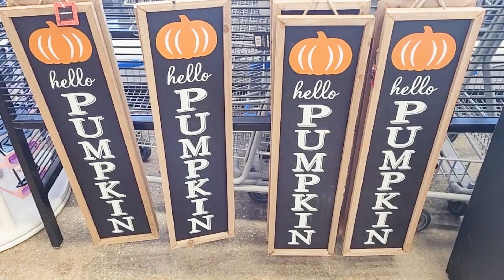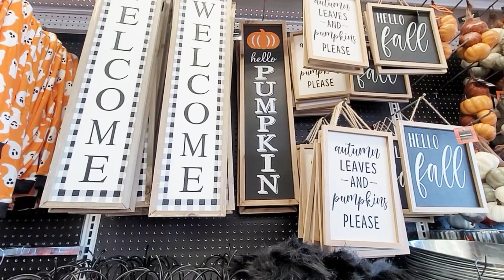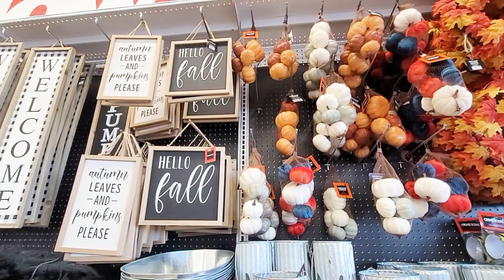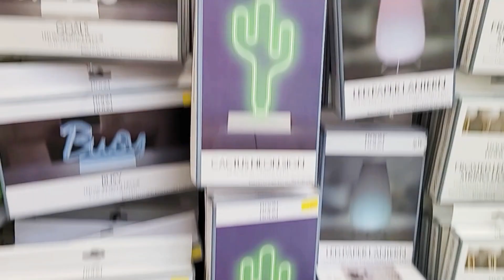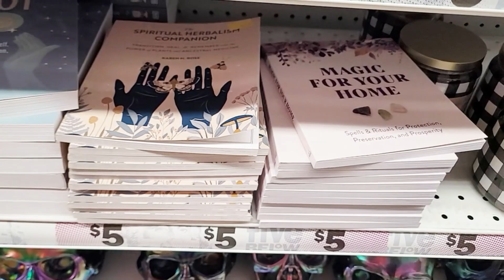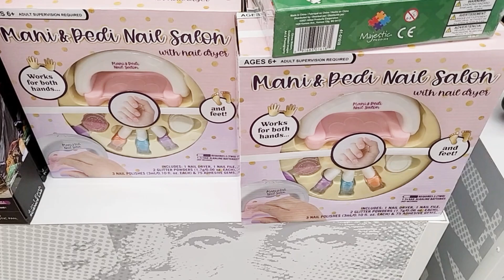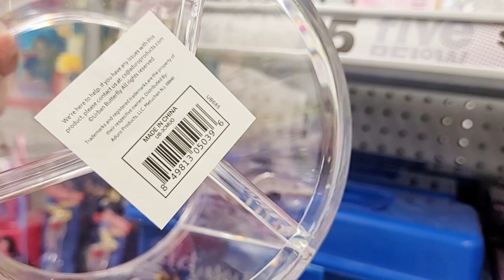FIVE BELOW FALL & HALLOWEEN DECOR CLOTHING SHOP WITH ME NEW FINDS!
Shop with me at Five below for fall and halloween decor, home decor, clothing and more!